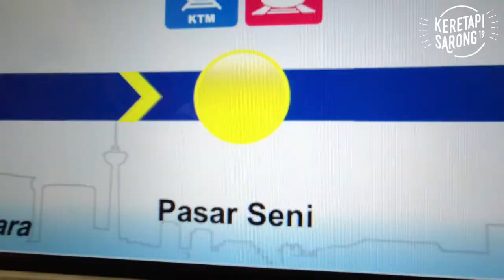Keretapi Sarong 2019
Shoutout to LOCCO Event for organizing this colorful event!

This video will show you guys how awesome is the event and i hope to see you guys next year!